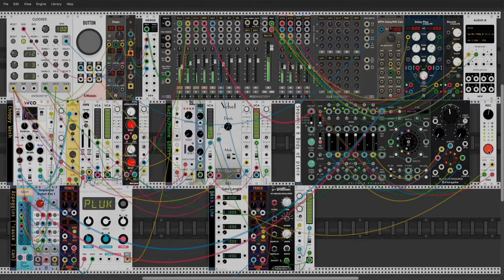Around the Rainmaker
I'd been meaning to explore Prism's Rainbow for a while, so this was the result.